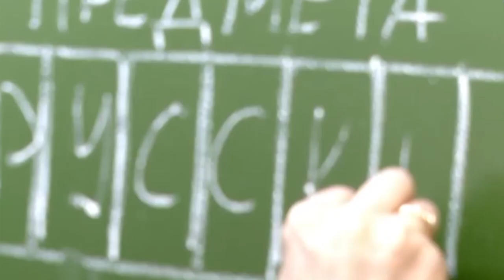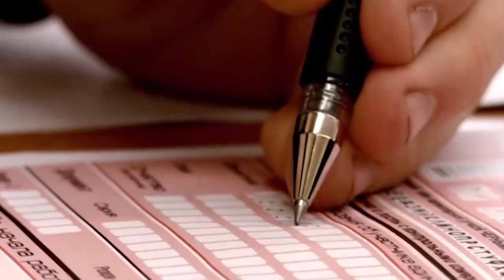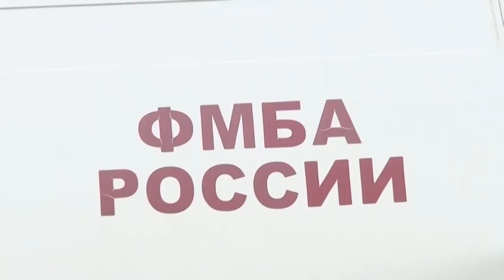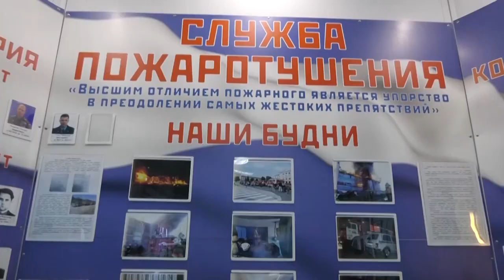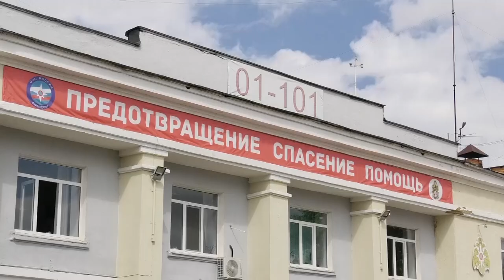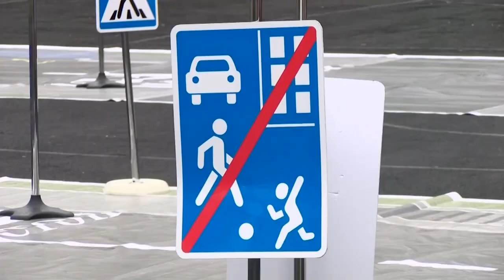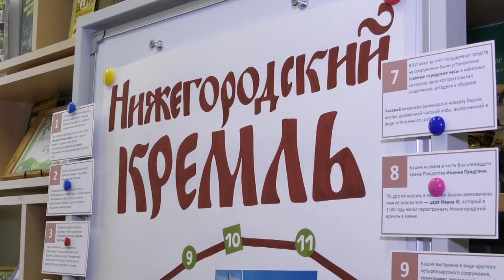Новости Сарова. Итоги недели 01.05 - 05.05